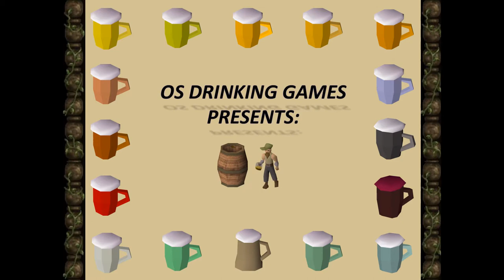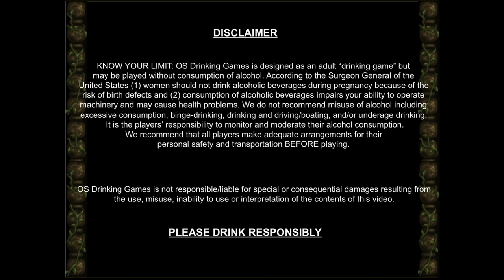Drunkenquest #6 (Ernest the Chicken)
The Slayermusiq1 Drinking Game

Rules:
1 Drink:
- "Talk to him"
- "Press the space bar"
- "Simply"
- "Skip through the dialogue"
- "Next"
2 Drinks:
- "Hi and welcome to my guide!"
- "Today we're going to be completing the quest..."
- "K thx bye"
- "Complete your quest"
3 Drinks
- You/he make(s) a mistake
- He gets mad/cusses
Finish Beer
- You/he die(s)